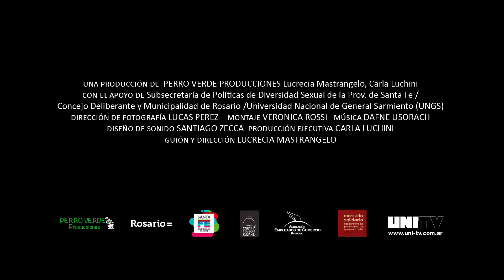EL LABERINTO DE LAS LUNAS Trailer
Ficha Técnica
Año: 2019
Genero: Documental
Duración :              69 min
Dirección:              Lucrecia Mastrangelo
Producción :          Lucrecia Mastrangelo
Produccion Ejecutiva:   Carla Luchini
Asistente de Dirección:  Federico Matteucci
Director de Fotografía:    Lucas Pérez
Camarógrafo:          Pablo  Madussi
Sonido:                    Santiago Zecca
Director de Arte:     Oscar Vega
Montaje :                 Verónica Rossi
Musica Original:        Dafne Usorach
Animación:                 Paola Murias
Diseño Grafico:        Irene Bertachini
Foto Fija:               Sofía Rojkin

Protagonistas:
Karla Ojeda, Maira Soledad Ramirez, Gabriela Mansilla
y la participación especial de Susy Schok

• Ganador de la convocatoria “Entre Todos” de la  Secretaría de Cultura y Educación de la Municipalidad de Rosario

• El proyecto cuenta con el apoyo de instituciones muy reconocidas que se ocupan de esta problemática como por ejemplo el Ministerio de Desarrollo Social, la Subsecretaría Provincial de Políticas de Diversidad Sexual de la Pcia. de Santa Fe, la Maestría en Poder y Sociedad desde la Problemática de Género, Secretaria de Extensión Universitaria y Otros Espacios Culturales todos ellos de la Facultad de Humanidades y Artes,
la Asociación Civil Vox, el Frente Diversidad del Movimiento Evita, Instituto Diana Sacayan de la Fundación Igualar.